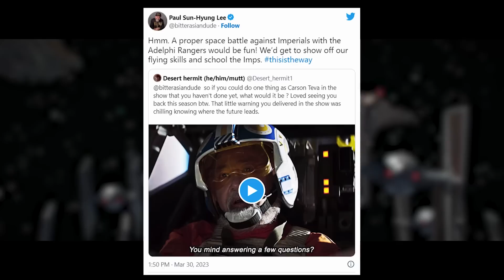Star Wars actor says just what we want to hear...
An actor who plays in The Mandalorian just tweeted out something we all wanted to hear...